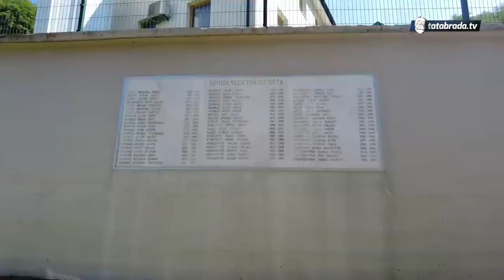Posljednje selo na istoku Bosne! - Daljegošta je još puna života!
ĆEHAJE B.B,
Srebrenik 75350